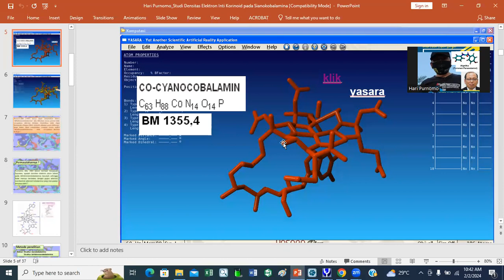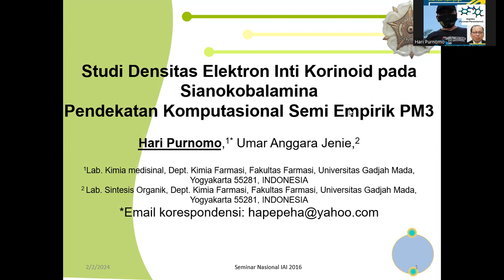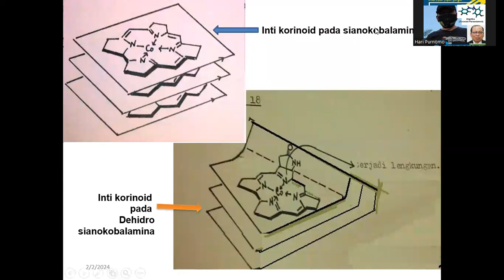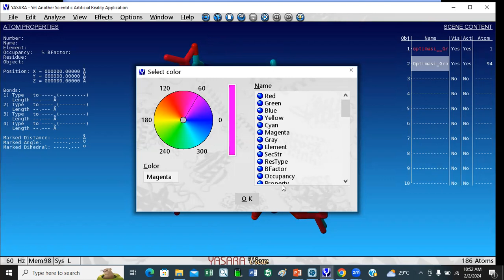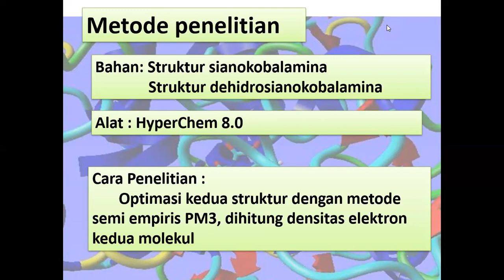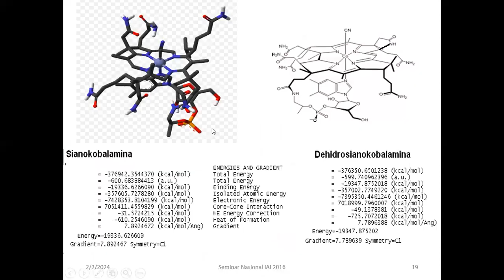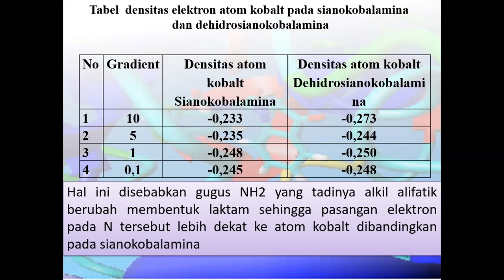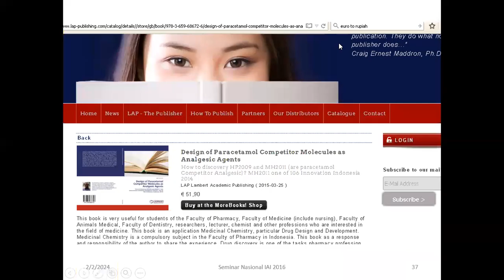UP DATE Hari Purnomo Studi Densitas Elektron Inti Korinoid pada Sianokobalamina